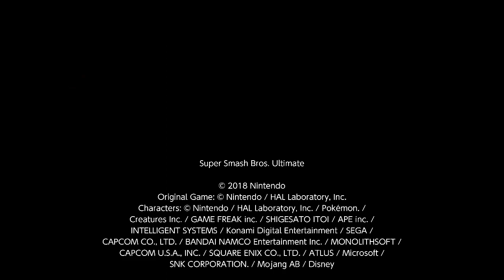El imbatible Megaman - Super Smash Bros Ultimate